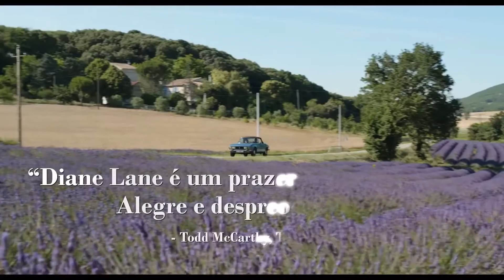Filme Paris Pode Esperar | Trailer Legendado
Filme Paris Pode Esperar
Assista ao filme paris pode esperar, no filme Anne (Diane Lane) está casada com o produtor de cinema Michael (Alec Baldwin). Ele a ama muito, mas não tem tempo para dedicar à esposa.

Por isso, no trajeto de Cannes até Paris, Anne é acompanhada pelo sócio de seu marido (Arnaud Viard). O trajeto deveria demorar sete horas, mas ao longo de várias paradas, eles passam a se conhecer melhor enquanto apreciam as paisagens francesas.

Data de lançamento 8 de junho de 2017 (1h 32min)
Direção: Eleanor Coppola
Elenco: Diane Lane, Arnaud Viard, Alec Baldwin mais
Gêneros Comédia , Romance, Drama
Nacionalidades EUA, Japão